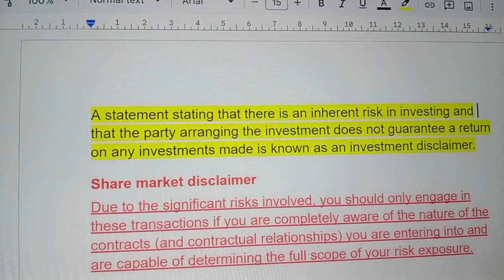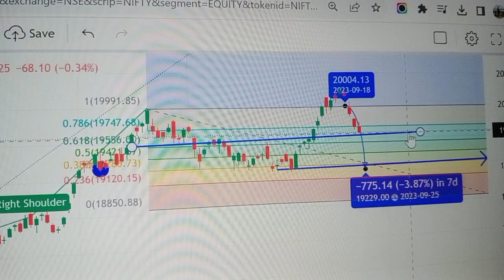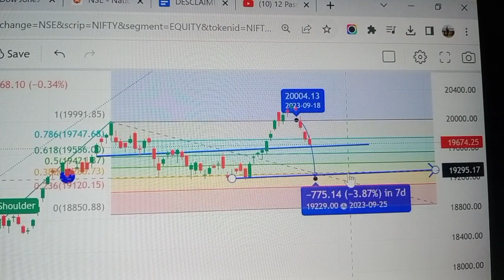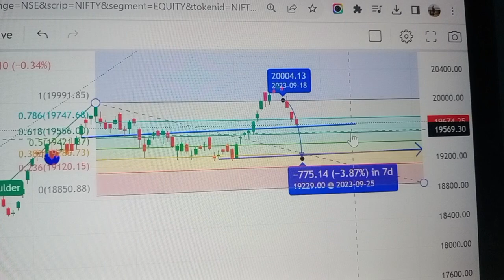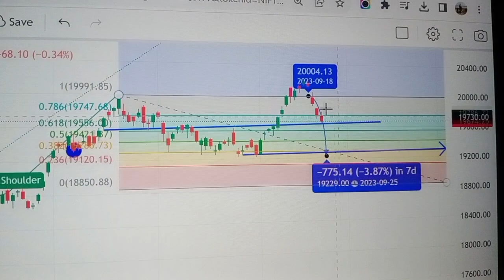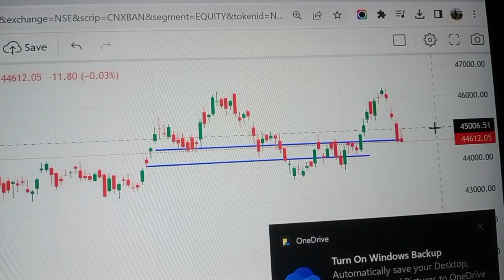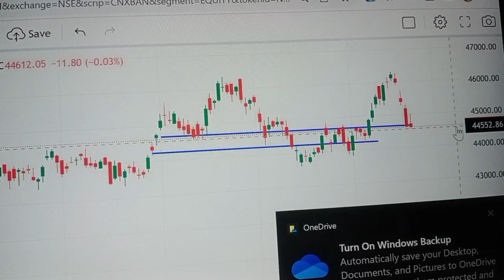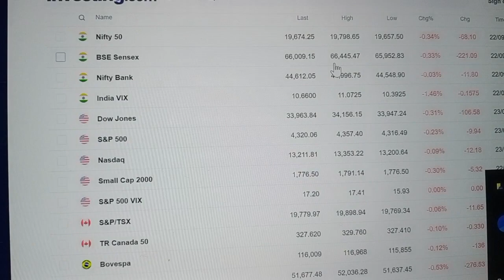NIFTY BANK NIFTY REVERSHAL HOGA KYA?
mfrule7*5*3*1

viralvideo

twitt- @dasbabubharti

manojmuntasir

manojdey

prasunjoshi

guljar

pritamda

bapilahiri

drvivekbindra

sunilmaheshwari

Akshaykumar

harvarvardhan

taklamotivation

rjrounak

rjkartikmotivationalstory